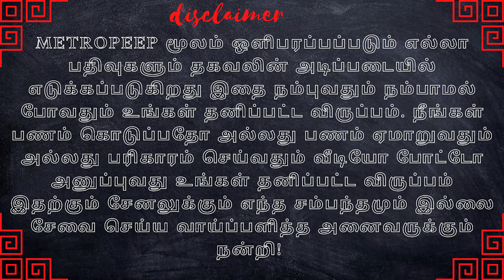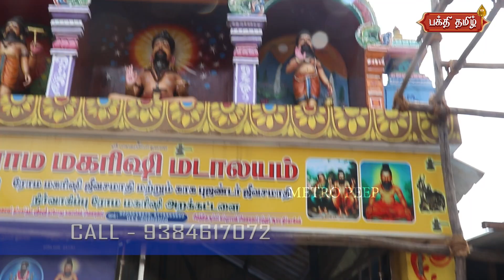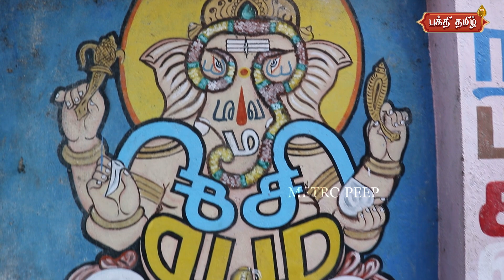உடலும் உள்ளமும் வசியம் செய்வது எப்படி? பல உண்மைகள் கூறும் பாலகுரு சித்தர் ஐயா திருவொற்றியூர'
METROPEEP பக்தி தமிழ் : உடலும் உள்ளமும் வசியம் செய்வது எப்படி? பல உண்மைகள் கூறும்  பாலகுரு சித்தர் ஐயா திருவொற்றியூர'